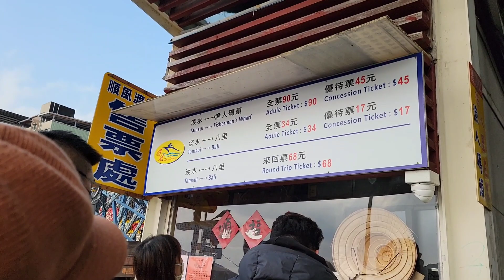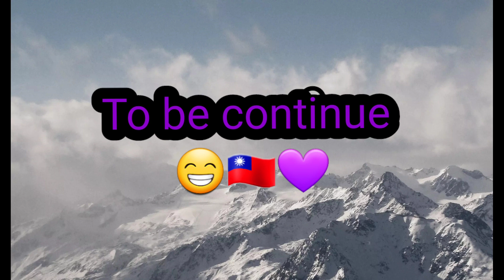Tamsui Taiwan / My 8 Days Off Last Chinese New Year 2023 Part 2